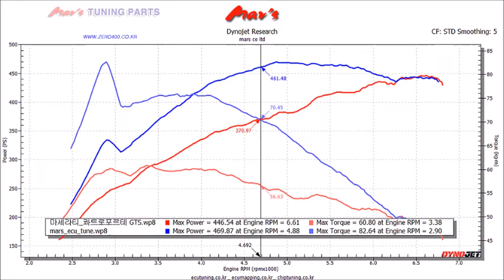2014 Maserati Quattroporte GTS Mar's ECU Tund Dyno Test! 23~91WHP, 14~22Tq Up!!